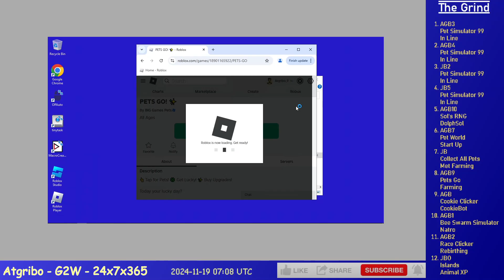Ep. 786 - Grinding 12 Alts on Roblox (PW, PG, CC, SR, BSS, IS, CAP, PS99, RC)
6 hours of Grinding 12 Alts on Roblox, time compressed 30x, it's a lot I know.

    1. AGB3 - Pet Simulator 99 - In Line
    2. AGB4 - Pet Simulator 99 - In Line
    3. JB2 - Pet Simulator 99 - In Line
    4. JB5 - Pet Simulator 99 - In Line
    5. AGB10 - Sols RNG - DSIM
    6. AGB7 - Pet World - Hatching
    7. JB - Collect All Pets - Met Farming
    8. AGB9 - Pets Go - PsychoHatcher
    9. AGB - Cookie Clicker - CookieBot
    10. AGB1 - Bee Swarm Simulator - Natro
    11. AGB2 - Race Clicker - Farming - Hatching
    12. JBO - Islands - Mining XP